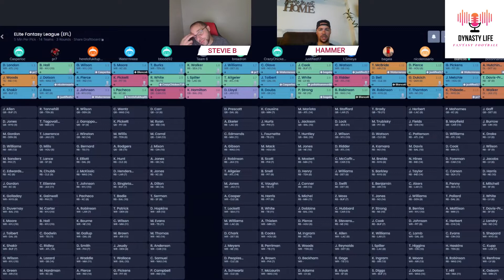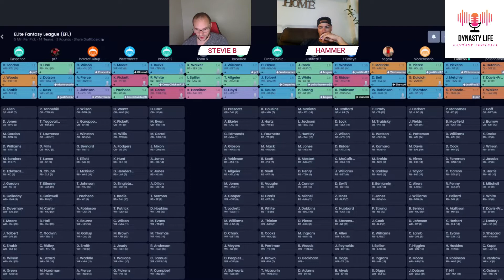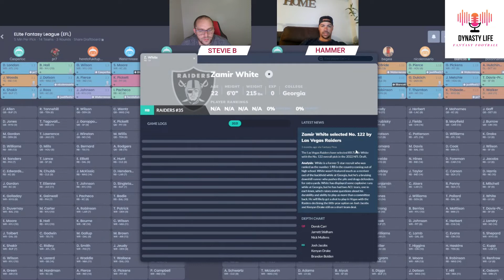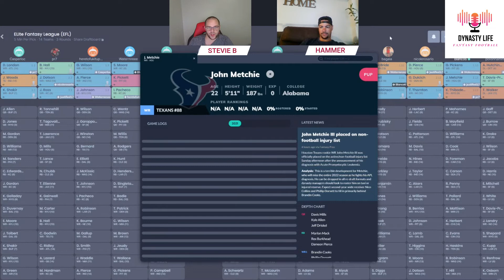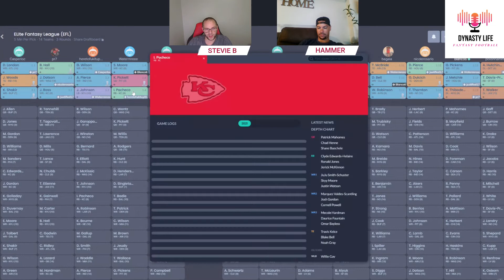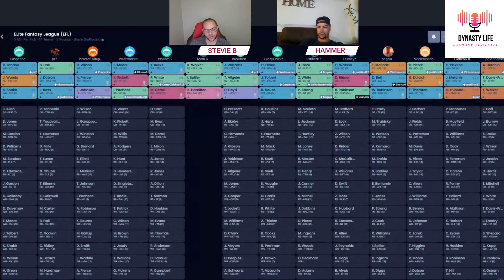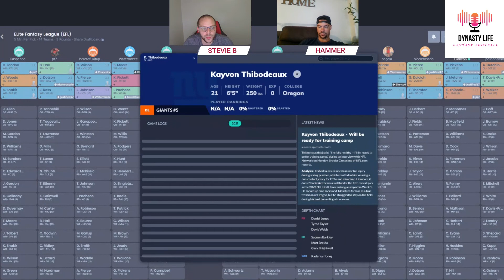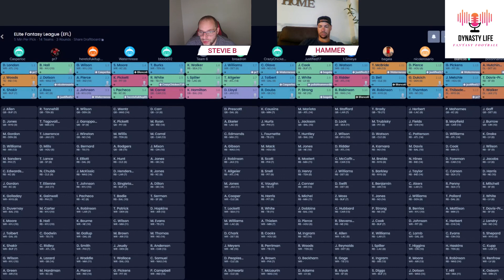ELITE FANTASY LEAGUE (EFL) OUR HOME DYNASTY LEAGUE ROOKIE DRAFT | 2022 DYNASTY FANTASY FOOTBALL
OUR DYNASTY HOME LEAGUE 2022 ROOKIE DRAFT OVERIEW AND COVERAGE BY MYSELF (STEVIE B) AND THE POLISH HAMMER.